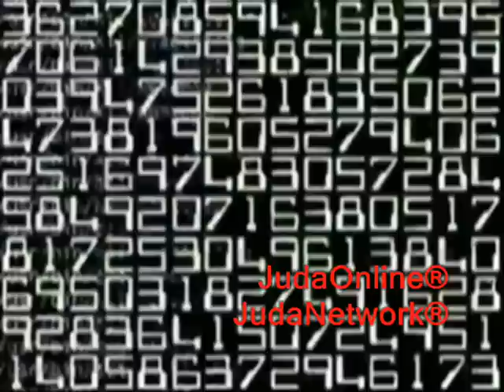JudaOnline [INTERNATIONAL]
Title = The Juda's Mirror (SPOT VIDEO)